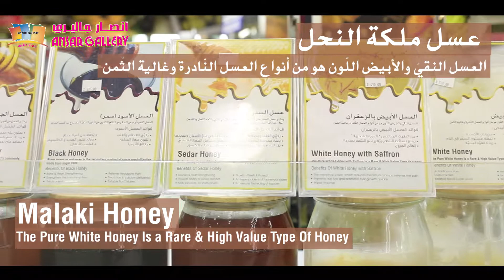🐝 🍯 Pure Natural High Quality Honey (عسل طبيعي عالي الجودة) | Ansar Gallery [HD]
العسل الطبيعي 100% العالي الجودة متوفر بأنصار جاليري فرع بروة أبو هامور
من العسل الأبيض إلى الجبلي و الأسود و السدر الملكي ! 🐝 🍯
زورونا الآن

لوكيشن: goo.gl/maps/7mVfdcWZTat

100% Natural Honey is available at Ansar Gallery Barwa Abu Hamour Branch

From white honey to mountain and black and Sidr Royal Honey! 🐝 🍯

Location: goo.gl/maps/7mVfdcWZTat